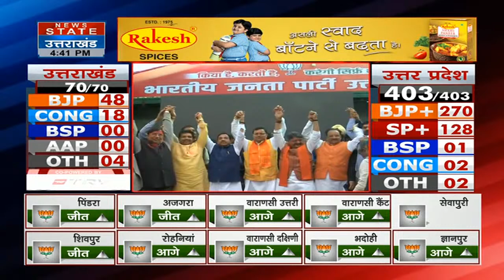UPElection2022 : CM Yogi जीते पर गोरखपुर में ये क्या हो गया ?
News State Apps डाउनलोड करें:
Download Android and iOS Apps for more updates: